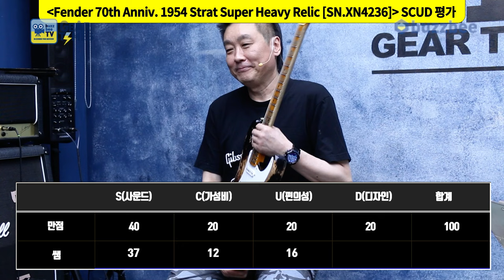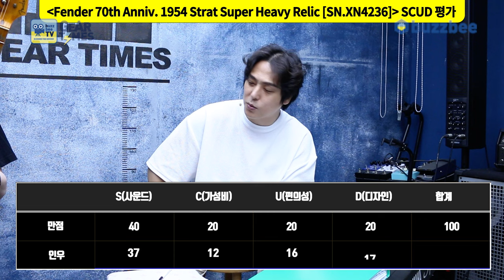[GearTimes 4039회] 펜더 Fender Custom Shop 70th Anniv. 1954 Stratocaster Super Heavy Relic [SN.XN4236]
펜더 Fender Custom Shop 2024 Limited Edition 70th Anniversary 1954 Stratocaster Super Heavy Relic [SN.XN4236]

0:00 오프닝
0:35 커스텀샵 프로파일링
3:57 스펙(Spec)
4:56 사운드 테스트(Sound test)
11:56 시연 (Demo)
13:14 한줄평
13:48 점수